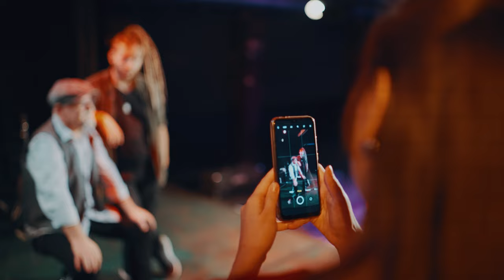Chosque - Putovanje (Official video)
Glazba i tekst: Zvonimir Ćosić Chosque
Aranžmani i produkcija: Rejhan Okanović

Bend 🎥:
Rejhan Okanović - gitara
Filip Križan - bas gitara
Paul Kempf - klavijature
Mladen Mitrović - bubnjevi
Chisomo Makunje - prateći vokal
Lara Brkić - prateći vokal

Bend 🎧:
Rejhan Okanović - gitare/bas gitara
Paul Kempf - klavijature
Vedran Šarić - bubnjevi

Branka Sovar - stilistica
Lara Brkić - glumica
Mahkey - Frend

Hvala Croatia Recordsu i svima koji su na bilo koji način ugradili dio sebe i sudjelovali u ovoj pričici.

PUTOVANJE

Daleko putujem
Ali sam svaki tren sve bliže
Imam još milja do cilja
Ali znam da sigurno stižem
Polako smanjujem gas
Uživam, pjevam na glas

Sjećanja pažljivo slažem
Nijedno nije ovdje greškom
Svakog djela puta
Ja rado sjetim se sa smiješkom
Promiču slike, obzorja
A meni još nije do sna

Učim se kako svladati
Zavoje sreće, zavoje bola
I dobro znam da svaka
Rupa na cesti mi je škola
Tragovi koji putem nastaju
Za nama na kraju puta ostaju

Zauvijek...